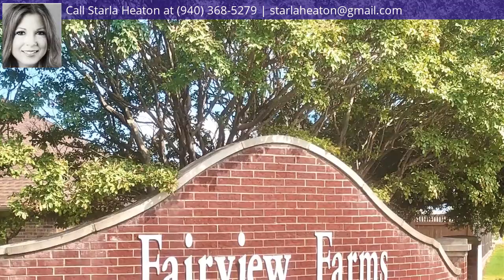814 Sherry Lane South, Krugerville, TX 76227 - MLS #14423133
Property Description
Beautiful red brick home open and spacious sits on 1/2 acre Fairview Farms. Opens spacious living room, engineered wood floors, large kitchen spacious study with custom oak cabinets.